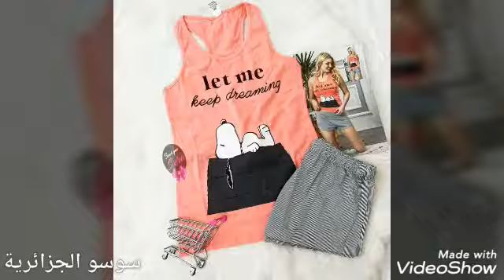جهاز العروس الجزائرية 👰